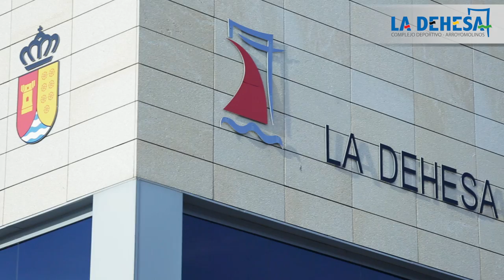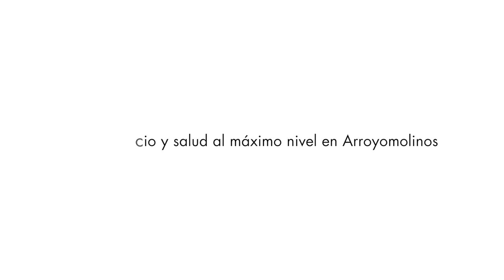Complejo Acuatico La Dehesa Arroyomolinos